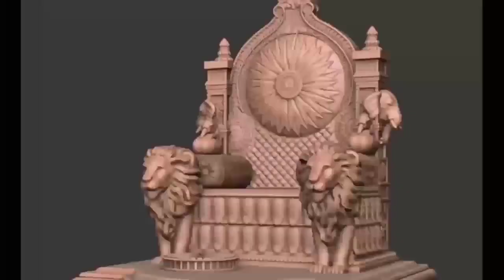छत्रपती संभाजी महाराज का राज्यतिलक || sambhaji maharaj rajyabhishek || shambhuraje | rajyatilak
जय शिवराय,
    16जनवरी 1681 !
 छत्रपती शिवराय के बाद छे साल के बाद रायगड पर दुसरा राज्य तिलक होने वाला था | संभाजी महाराज छत्रपती होने वाले थे राज तिलक के महोत्सव मे देश विदेशी लाखो लोक मौजूद थे भटभिक्षुक ब्राह्मण जोगी कलावंत जैसे हजारो लोक आये थे | राज परिवार से कही रिश्तेदार भी रायगड पर मौजूद थे राणूबाई को छोडकर राजकुमार सखुबाई और अंबिका भाई ये भी रायगड पर महोत्सव के लिये मौजूद है |
     स्वराज सिंहासन महाराज की कबसे राह देख राहता एकाएकदायी तरफ से महाराज का आगमन हुआ उनके साथ साथ मंगलध्वनी का स्वर भी गुंजने लगा | छत्रपती संभाजी महाराज सिंहासन की तरफ जाने लगे वह हो छत्रपती शिवाजी महाराज जैसे दिखने लगे | उनके पीछे पीछे उनकी धर्मपत्नी महाराणी येसूबाई थी | उनके सौतेले भाई राजाराम उनकी, पत्नी और सौतेली माँ सोयराबाई भी वहा पे मौजुद थी|

 नीचे दिये गये लिंक को क्लिक करके आप कुछ और भी व्हिडिओ देख सकते हो |